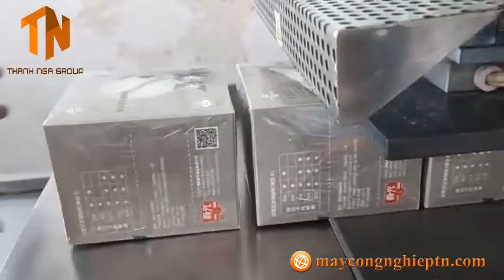MÁY ĐÓNG GÓI DÁN MÀNG HỘP TRÀ TỰ ĐỘNG|màng bopp|màng giấy bóng kính thanh nga group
📞𝐂𝐚𝐥𝐥/ 𝐙𝐚𝐥𝐨 𝟎𝟗𝟏𝟓.𝟑𝟗𝟑.𝟏𝟓𝟔 𝐌𝐫𝐬. 𝐍𝐠𝐨̣𝐜 𝐆𝐢𝐚̂̀𝐮
Máy đóng gói dán màng hộp trà tự động

CUNG CẤP GIẢI PHÁP - LẮP ĐẶT HỆ THỐNG TỰ ĐỘNG HÓA - DÂY CHUYỀN SẢN XUẤT CHO NHÀ MÁY
1. Hệ thống máy đóng gói sản phẩm
2. Dây chuyền máy đóng gói
3. Dây chuyền sản xuất dây điện
Trụ sở công ty: